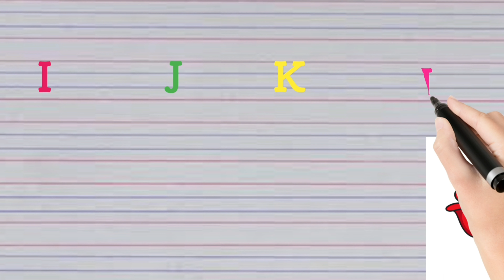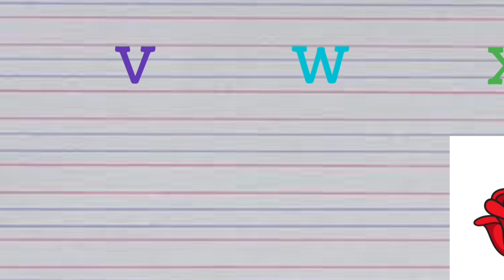A For Apple | abcd | alphabets learning video| write capital letters | colors learn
your query
abcd
english alphabets
bacchon ka abcd video
abc
baby learning video
kids learning video
kids colors learning video
abcd writing video
alphabets writing video
phonics song
education video
write alphabets
write capital letters
एबीस hindi english Pathshala